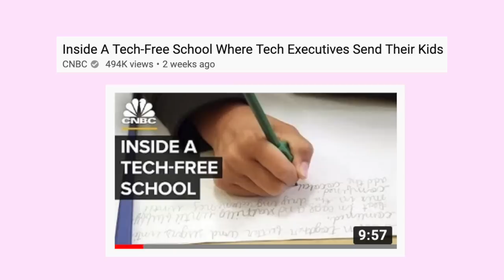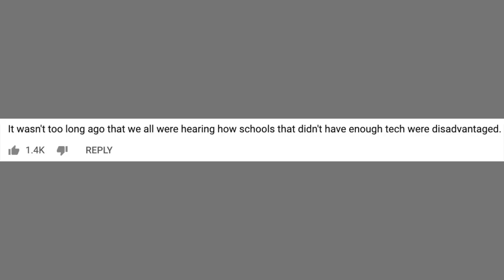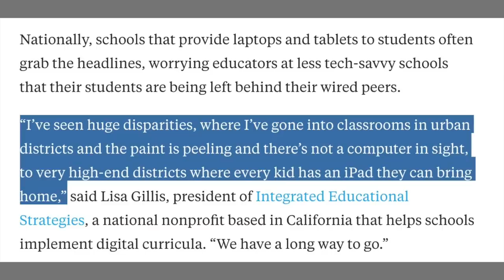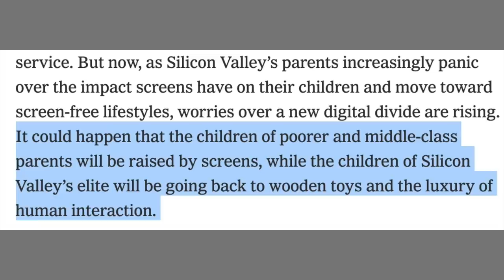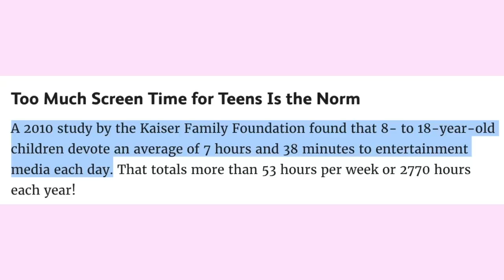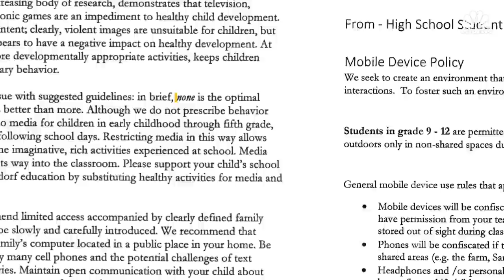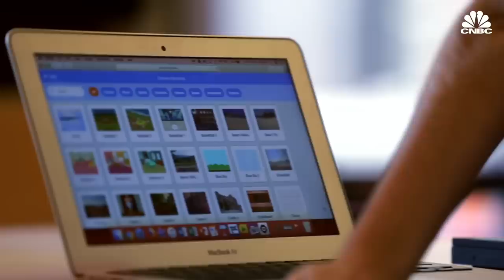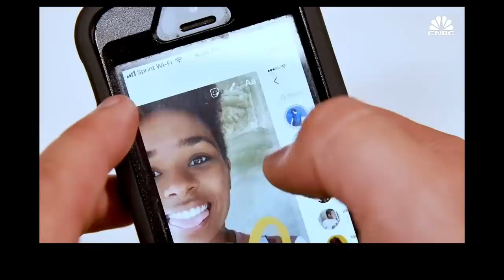Low-Tech Schools & the Privilege of Limiting Screen Time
Internet Analysis: Tech in Schools. Should schools be high-tech or tech-free? Let's also discuss the privilege of limiting your screen time.

In this video, I'm responding to a video about tech-free schools that Silicon Valley parents send their kids to, along with many comments that I found on that video. While underfunded public schools struggle to have the technology their students need, expensive private schools are gaining popularity for cutting down on tech usage.

0:00 - intro
0:40 - quick shoutout to Pill Club! check out the video I created for their Speak Up series on their channel
1:15 - the main video I'm responding to is "Inside A Tech-Free School Where Tech Executives Send Their Kids"
2:04 - the school in the video is a Waldorf school, which has a holistic instructional style and very limited technology use
3:30 - LMK if you want me to make a whole video comparing Waldorf-style schools, VS the heavy emphasis on standardized testing in public schools
3:38 - are low tech schools disadvantaged?
4:56 - tech is on the rise... in well-funded schools
5:16 - the Digital Divide
6:23 - Silicon Valley parents, who work for major tech companies, want to limit their kids' screen time
8:11 - screen time stats and recommendations for kids
9:43 - it is a privilege to be able to limit your screen time. Many parents rely on tech to distract or entertain their kids, sometimes due to not being able to afford quality childcare
11:07 - wealthier parents are able to afford childcare, allowing their kids to spend more of their day away from technology. They can also afford extracurriculars, which can be too expensive for lower income families
12:24 - but won't these Waldorf kids be disadvantaged when it comes to college or potentially pursuing a job in tech??
14:28 - how does screen time affect mental health? or social skills? ps are we really growing horns in the back of our heads from using our phones too much ??
16:10 - I think the benefits of a Waldorf school are much more than just limiting tech usage. They have resources and experiences that most public school students could never even dream of!

25 Year Old Textbooks and Holes in the Ceiling: Inside America's Public Schools

*Sign up for my fav travel site, Airbnb, for a $40 credit!

*Here's an Amazon list with all of the equipment I use to film my videos, including my camera, mic, ring light, and more!

Hello my dudes! My name is Tiffany Ferguson. I’m a 23 year old sharing my thoughts and life experiences. Here on Tiffanyferg, recently I've been working on my Internet Analysis series, where I research and share some commentary about online trends. I also occasionally talk about my experiences with college, traveling, study abroad, veganism, and other young-adult tings.

FTC: I was paid to create a video for Pill Club and they asked me to give them a shout out in this video.